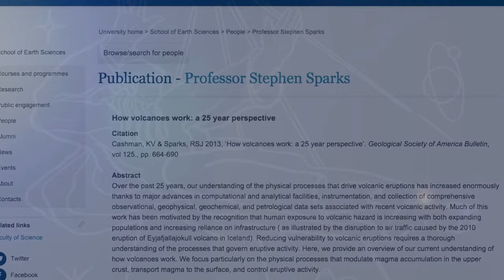Vetlesen Prize Video: Stephen Sparks